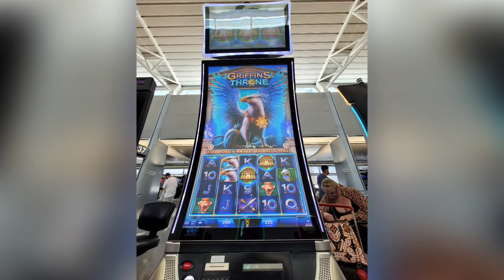Vegas Vlog Part 5 Heading home!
Unfortunately it's the last day, so I am heading back home to Atlanta!

Listen to his music here!